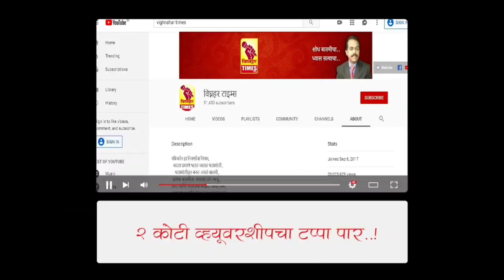रघुनाथ लेंडे यांचा उमेदवारी अर्ज बाद झालेवर माऊली खंडागळे यांची पहिली प्रतिक्रिया काय आहे? पहा l